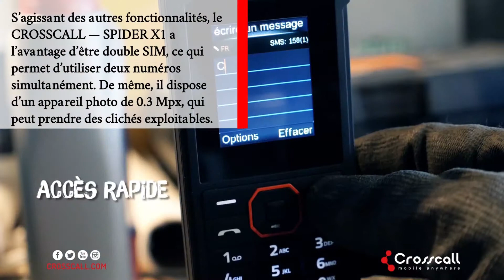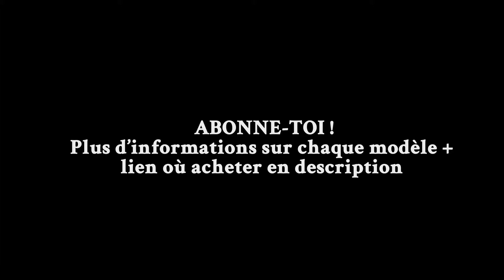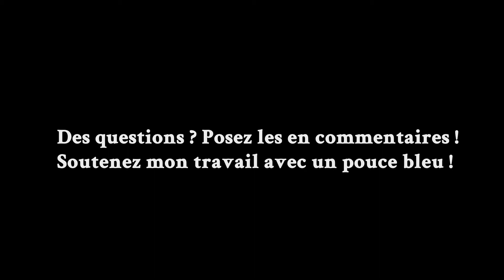Portable débloqué étanche. Meilleur Comparatif. TOP 3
Pour plus d'infos sur chaque modèle + prix :
#3 - @0:14 CrossCall-Spider X1
#2 - @0:45 HomTom Zoji Z7
#1- @1:17 Blackview BV6000S